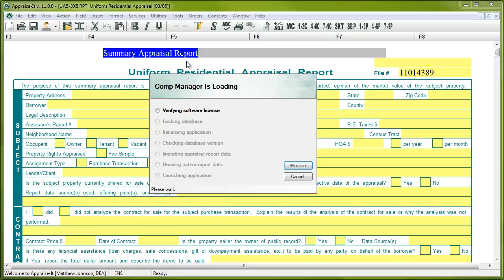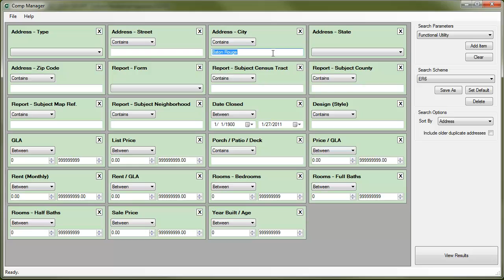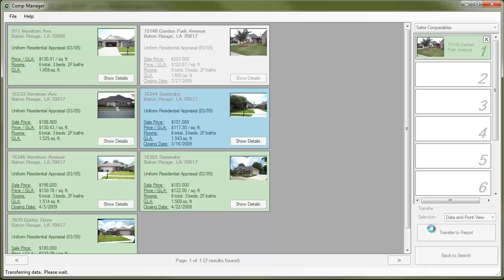Comp Manager How-To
Learn how to use the Appraise-It Comp Manager